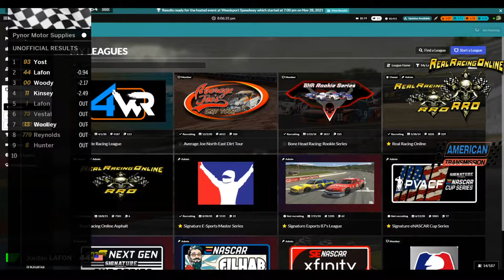Pynor Motor Supplies 40 @ Weedsport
The best Iracers Race Here!